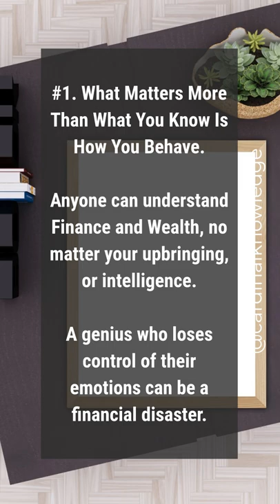The Psychology Of Money Summary - Timeless Lessons On Wealth Greed And Happiness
If you want to learn about the psychology of money summary subject , you must

This video is presenting the psychology of money summary subject information but we also try to cover the   subjects:
-the psychology of money lessons
-the psychology of money key points

So you want to find out more about the psychology of money summary, I did too and here's the outcome.
The psychology of money summary intrigued me so I did some research study and created this YT video .
You've reached this video because you showed interest in the psychology of money summary, this video will cover also: the psychology of money lessons

 on your mobile phone or at your laptop, you can share your own playlists or ones created by other people.
Can not view the content? Video creators have actually picked to make the material offered just to particular countries .
YT may obstruct specific videos to abide by local rules.
If you wish to discover more concerning the psychology of money lessons I recommend you to look into our other videos